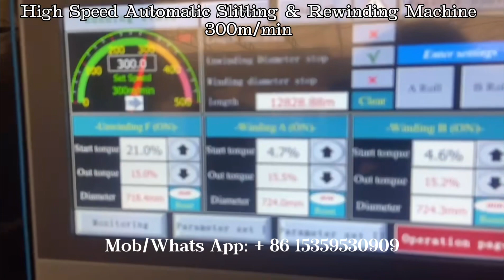High Speed Kraft Paper Slitting and Rewinding Machine for Paper Bag Paper Straws